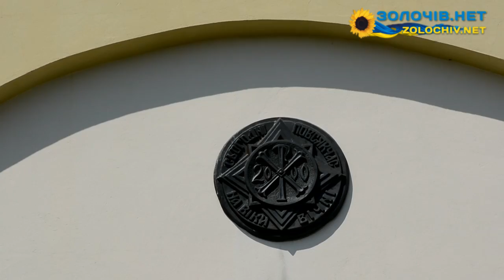Чудотворна Сасівська ікона Пресвятої Богородиці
У наш час багато святинь українського народу повертаються до тих місць, де перед ними заносили до Господа свої молитви наші предки. Цьогоріч громада с. Сасів відзначає 400-літній ювілей від заснування поселення та надання магдебурзького права. Знакова дата припадає на час військової агресії на сході України. Звернення в часи воєн та інших лихоліть до Пресвятої Богородиці, Небесної Заступниці перед її чудотворними іконами, є давньою духовною традицією нашого народу. Громада поклопоталася про написання копії Сасівської ікони Божої Матері відомим іконописцем Костем Марковичем, викладачем та приват-доцентом Львівської академії мистецтв. Про це розповів "Золочів.нет" о. Василь Саган.
В недільний ювілейний день в парафіяльному храмі Преображення Господнього відбувся чин освячення копії чудотворної ікони. Для повноти чину освячення копії сестри-василіанки прибули з оригіналом чудотворної ікони.
В неділю 19 липня у Сасові усі охочі мали можливість вклонитися та вшанувати Пресвяту Богородицю перед її чудотворним образом.